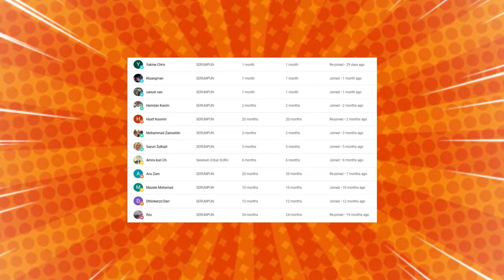🔥WOOHH‼ TEGAS DAN BERWIBAWA‼ BERTUAHNYA MALAYSIA BILA SEMUA POLIS MACAM NI‼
GAES BANTU SUPPORT CHANNEL KITA :

+ @CAKMOJIB TV
+ @KEBUN CAKMOJIB